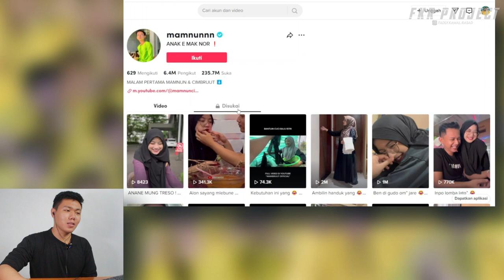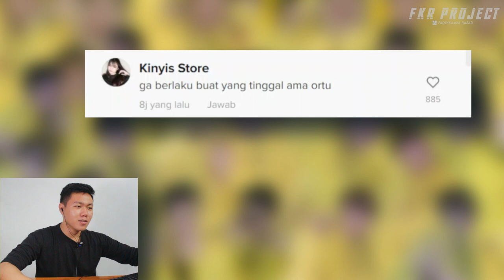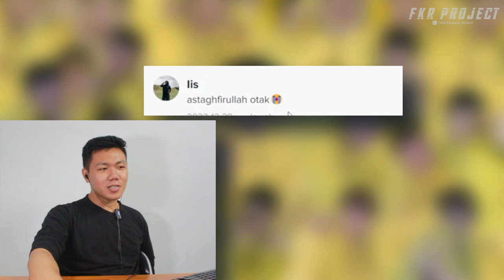Cimbrut Official Malam Pertama Dengan Mamnun ‼️ Astaghfirullah Otak 😭 I FKR PROJECT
Thankyou ❤️
Upload
Senin - Minggu
Hastag
cimbrut,
cimbruut official,
cimbrut full album,
cimbrut 7 samudra,
cimbruut official farel,
cimbrut satru 2,
cimbrut dermaga biru,
cimbrut cover,
cimbrut satru 3,
cimbrut gaming ff,
cimbrut terbaru 2022,
cimbrut ft mamnun,
cimbrut angkringan,
cimbrut ada untukmu,
cimbrut album,
cimbrut aura,
cimbrut angel,
cimbrut awalku mengenalmu,
cimbrut artinya,
cimbrut aib,
album cimbrut ft mamnun,
aura cimbrut ciuman sama editor,
aura cimbrut,
ada untukmu cimbrut,
album cimbrut,
klasifikasi asep cimbrut,
asep dan cimbrut,
aneka safari record cimbrut,
aura cimbrut ciuman,
angel 2 cimbrut,
aura cimbrut tiktok,
aku ninu ninu cimbrut,
cimbrut bojo loro,
cimbrut bestie,
cimbrut bojo 2,
cimbrut bismillah,
cimbrut bilang ara ara,
cimbrut belum diedit,
cimbrut bersama farel prayoga,
cimbrut bersama farel,
cimbrut bojo,
bestie cimbrut lirik,
bojo loro cimbrut,
bestie cimbrut,
bojo loro versi cimbrut,
bismillah cimbrut,
biodata mamnun dan cimbrut,
bila nanti cimbrut,
dermaga biru cimbrut,
dengan bismillah cimbrut,
dermaga biru lirik cimbrut,
dermaga biru cover cimbrut,
cimbrut cintaku,
cimbrut cium editor,
cimbrut cintaku karaoke,
cimbrut cantik,
cimbrut cover lagu,
cimbrut cium bibir,
cimbrut cinta,
cimbrut cinta sampai mati,
cimbrut cidro 2,
cimbrut camping,
cintaku cimbrut,
cintaku mamnun foto cimbrut lirik,
cintaku karaoke cimbrut,
ciuman aura cimbrut,
cinta sampai mati cimbrut,
cover cimbrut,
cover lagu cimbrut,
cover cimbrut full album,
cintaku mamnun cimbrut lirik,
cinta kita cimbrut,
cimbrut dan majnun,
cimbrut dan farel prayoga,
cimbrut dear diary,
cimbrut dan majnun terbaru,
cimbrut dan majnun lamaran,
cimbrut dan farel,
cimbrut dan makmum,
cimbrut dan majnun nikah,
cimbrut duet sama mamnun,
cimbrut dan majnun live ig,
dear diary cimbrut,
dalam sepiku kaulah canduku cimbrut,
dj mamnun dan cimbrut,
dalam sepiku kaulah cintaku lirik cimbrut,
dangdut cimbrut,
diary cimbrut,
dj cintaku cimbrut,
dermaga biru mamnun foto cimbrut,
dj satru 2 cimbrut,
dear diary cover cimbrut,
cimbrut epep,
editor cimbrut,
cimbrut no edit,
cimbrut dan editor,
cimbrut suara editan,
suara editor cimbrut,
cimbrut official beli es krim sama farel,
cimbrut nyanyi tanpa edit,
suara asli cimbruut tanpa editan,
cimbrut editor,
suara cimbrut sebelum di edit,
cimbrut satru 2 no edit,
mamnun ft aura cimbrut tanpa edit,
mamnun foto cimbrut satru 2 no edit,
satru 3 cimbrut no edit,
cimbrut farel,
cimbrut ft mamnun full album,
cimbrut full album terbaru 2022,
cimbrut ff,
cimbrut ft ocha,
cimbrut feat ocha,
cimbrut full senyum sayang,
cimbrut feat mamnun satru 2,
cimbrut fals,
cimbrut full album lembah manah,
full album cimbrut ft mamnun,
farel prayoga mamnun cimbrut,
farel cimbrut,
film farel prayoga dan cimbrut,
full senyum sayang cimbrut,
farel dan cimbrut,
farel prayoga sama cimbrut,
farel prayoga cimbrut,
farel prayoga ft cimbrut,
farel mamnun cimbrut,
cimbrut gaming desah,
cimbruut gaming reaction budi01 gaming,
cimbruut gaming wik wik sama editor,
cimbrut goyang pargoy,
cimbruut gaming wikwik,
cimbruut gaming ghosting,
cimbrut ghosting,
cimbrut gaming main ff,
cimbrut gaming klarifikasi,
cimbrut gaming asep,
gerhana dalam cinta cimbrut,
matur nuwun gusti cimbrut,
tarik pak gendut cimbrut,
asep di ghosting cimbrut,
kok genting aku cimbrut,
cimbruut ghosting asep,
matur suwun gusti cimbrut,
reaction budi01 gaming cimbrut,
mamnun feat cimbrut maturnuwun gusti,
cimbrut gaming,
cimbrut hamil,
cimbrut hanya dia,
cimbrut habis terang,
cimbrut hadirmu akan menjadi cerita,
cimbrut harga diriku,
hadirmu cimbrut,
cimbrut walau habis terang,
cimbrut tanpa hijab,
mamnun foto cimbrut hadirmu akan menjadi cerita,
hubungan cimbrut dan majnun,
hubungan farel dengan cimbrut,
harga diriku cimbrut,
habis gelap terbitlah terang cimbrut,
hubungan mamnun dan cimbrut,
hadirmu akan menjadi cerita cimbrut,
hanya dia cimbrut,
habis terang cimbrut,
walau habis terang cimbrut,
tutorial hijab pa